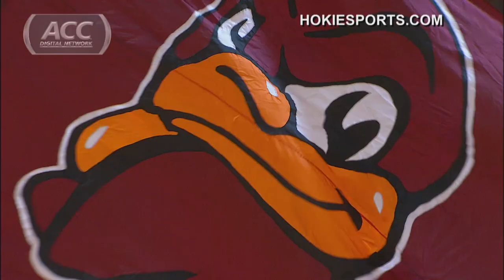Virginia Tech Introduces Buzz Williams As New Head Basketball Coach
Virginia Tech athletic director Whit Babcock introduced Buzz Williams as the new head basketball coach Monday night.  Buzz started his press conference with a Hokies cheer before talking about his plans for the program.  The new head coach explains why he wants to emulate Frank Beamer, his coaching philosophy and attitude, plus more!